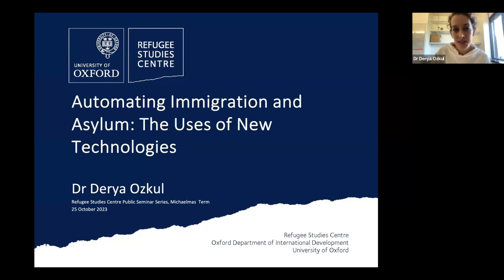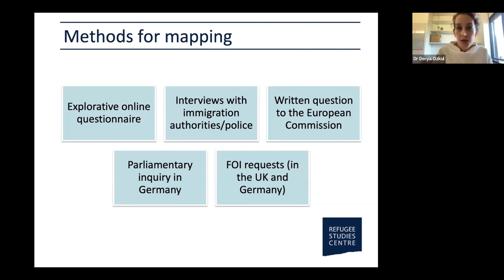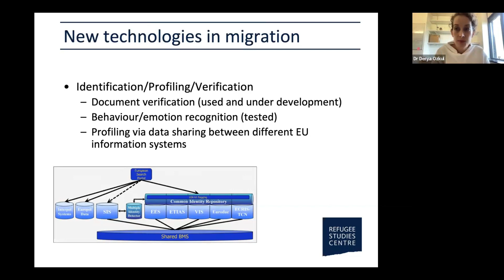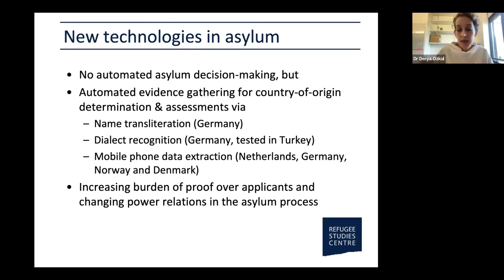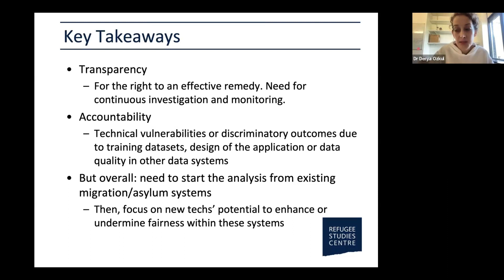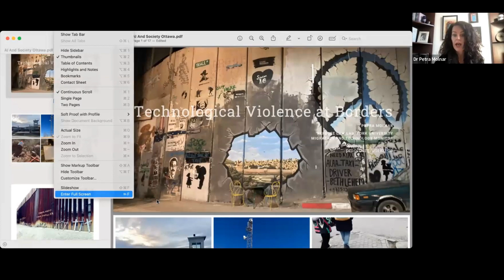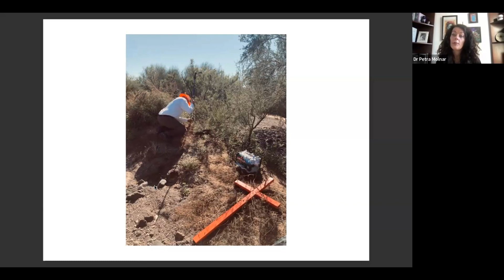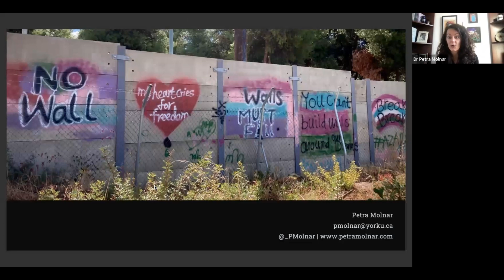The use of new technologies in immigration and asylum governance: implications for human rights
Dr Derya Ozkul (RSC), Professor Lorna McGregor (University of Essex) and Dr Petra Molnar (York University, Canada)

Wednesday, 25 October 2023, 1pm to 2pm

RSC Public Seminar Series, Michaelmas term 2023
Series convenor: Tom Scott-Smith

This seminar will critically examine the current and emerging practices in the use of new technologies within the fields of immigration and forced displacement. Starting with an overview of Dr Derya Ozkul’s recent report, titled “Automating Immigration and Asylum: The Uses of New Technologies in Migration and Asylum Governance in Europe”, the seminar will provide insights into various use cases, incorporating the latest updates in this fast-changing field. Throughout the seminar, the focus will be on how new technologies are shaping border control, immigration processes, and asylum decision-making. Providing illustrative examples, the seminar will delve into recent advancements involving predictive analytics, automated risk assessments, and profiling within the immigration context. Furthermore, it will shed light on recent technologies that have emerged in the realm of asylum application processing, including dialect recognition and mobile phone data analysis. Subsequent to Dr Derya Ozkul’s presentation, Professor Lorna McGregor and Dr Petra Molnar will delve into the report’s findings, with a particular focus on the associated legal questions regarding fairness and the broader implications for human rights. The seminar’s scope will initially encompass practices in and around Europe before expanding to encompass a global perspective.

SPEAKERS
Dr Derya Ozkul is a Senior Research Fellow at the Refugee Studies Centre, Department of International Development, University of Oxford. Her work explores the use of new technologies in migration and asylum governance and their impact on migrants, including asylum seekers and refugees. She is one of the project leads of the Algorithmic Fairness for Asylum Seekers and Refugees (AFAR) research project. She is particularly interested in examining the perception of the use of these technologies among asylum seekers and refugees, with a focus on transparency and power relations between different stakeholders.

Lorna McGregor is a Professor of International Human Rights Law and Deputy Dean at Essex Law School. She is the Director of the multi-disciplinary Human Rights, Big Data and Technology Project (HRBDT), initially funded with £4.7m from the UK Economic and Social Research Council. A central part of her research focuses on the role of the international human rights system in addressing the impact of new and emerging digital technologies on human rights. She recently published a report on Digital Border Governance: A Human Rights Based Approach with Petra Molnar, in partnership with the Office of the UN High Commissioner for Human Rights and funded by the Federal Department of Foreign Affairs of Switzerland. Her book, Detention and its Alternatives under International Law will be published later this year with OUP and addresses the use of new and emerging technologies in decisions to detain as well as ‘alternatives’ to detention.

Dr Petra Molnar is a lawyer and anthropologist specialising in the impacts of migration technologies on people crossing borders. She co-runs the Refugee Law Lab at York University and the Migration and Technology Monitor, a multilingual archive of work interrogating technological experiments on people crossing borders, and is a 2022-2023 Fellow at the Berkman Klein Centre for Internet & Society at Harvard University. Petra also works on issues around immigration detention, health and human rights, gender-based violence, and the politics of refugee, immigration, and international law. She is an advisor to various UN bodies, and her work has appeared in numerous academic publications and the popular press. Petra’s first book, Artificial Borders: AI, Surveillance, and Border Tech Experiments, is coming out in 2024.

Chair: Professor Cathryn Costello (UCD Sutherland School of Law)